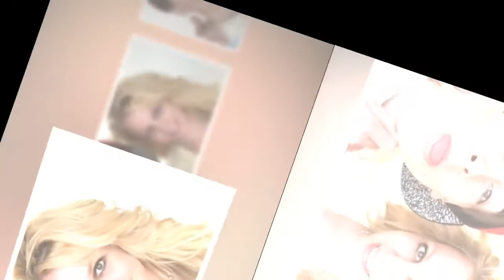Britney Spears celebrates sons' birthdays with sweet tributes and snaps amid fallout